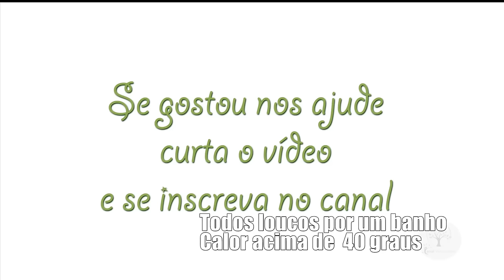Adubação de Plantas com Pó de Rocha com Vahe Vahe Naltchadjian